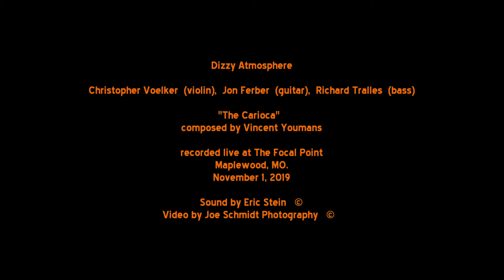Dizzy Atmosphere performs "The Carioca" at The Focal Point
Dizzy Atmosphere performs "The Carioca" (comp by Vincent Youmans) at The Focal Point in Maplewood, MO., November 1, 2019.

Christopher Voelker (violin), Jon Ferber (guitar and vocals), and Richard Tralles (bass and vocals).